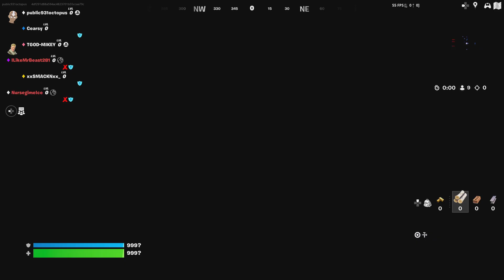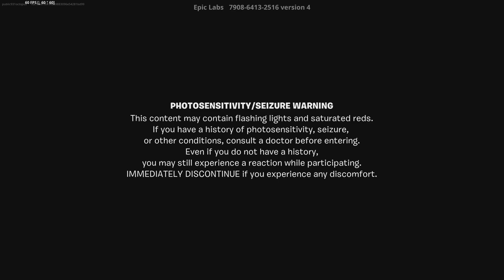WATCHING D23 ON FORTNITE